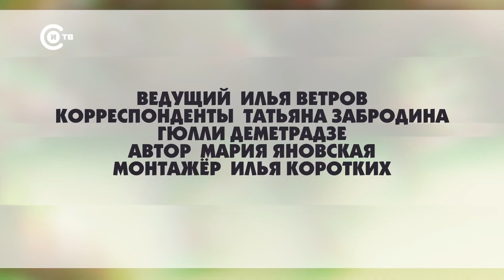Патруль от 11 ноября 2022